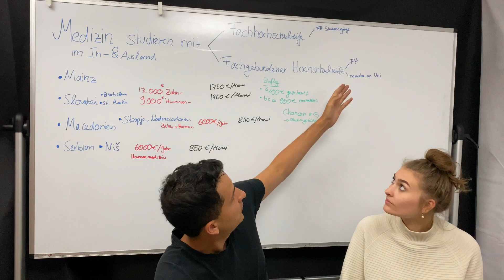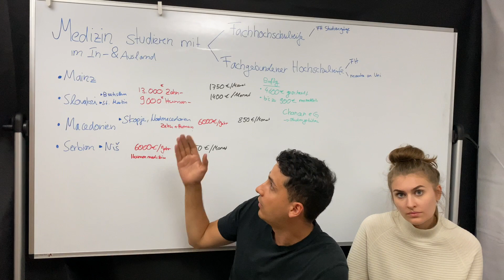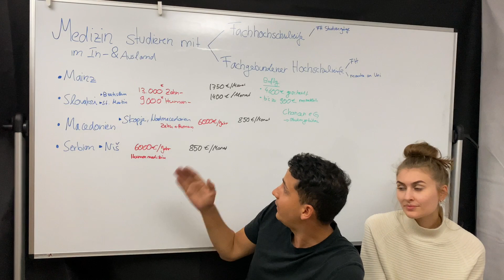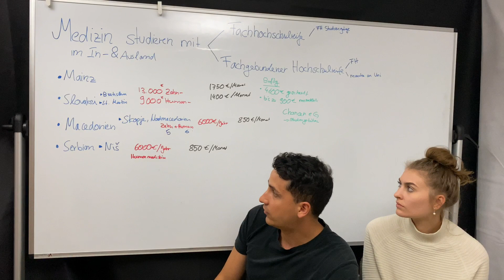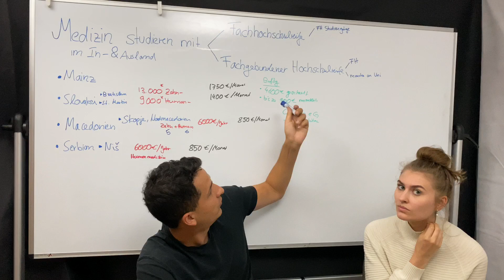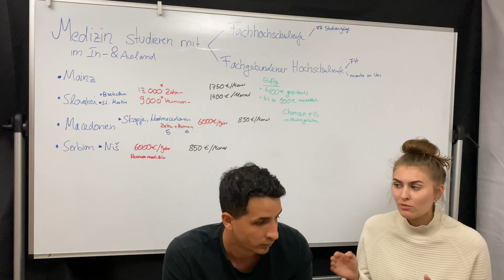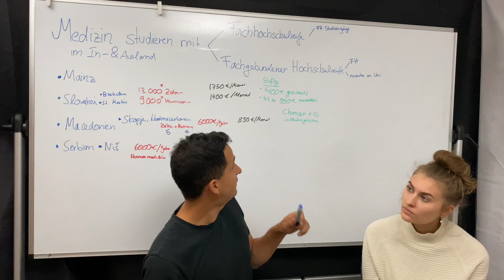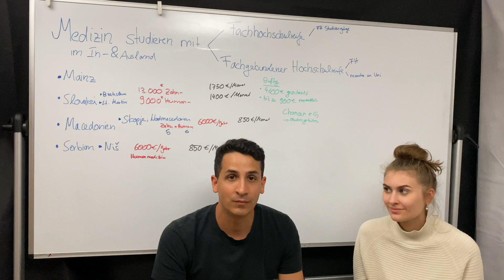Medizin studieren mit Fachgebundener Hochschulreife & Fachhochschulreife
Mit Fachgebundener Hochschulreife und Fachhochschulreife ins Medizinstudium - Alle Wege und Möglichkeiten im In- und Ausland erklärt: Das Medizinstudium in der Slovakei, Serbien und Macedonien.
👦🏻Du hast Fragen?
Schreibe mir einfach ⬇️
📧Erhalte meine monatliche Email mit Updates und Tipps für die Jagd auf den Medizinstudienplatz
Meine Lebensretter im Medizinstudium im Ausland:
📚Bücher für Deine Berufswahl ⬇️
Studienwahl 2019/2020 (Agentur für Arbeit) ➤➤
"Zeit" Studienführer 2020 ➤➤
🗣Finde mich auch hier:
Podcast: ➤➤ Dein Berufsweg
👋Hallo ich bin Marcel und komme ursprünglich aus Waldenbuch bei Stuttgart. Ich bin im 10. Semester Zahnmedizin - kurz vor dem Ende meines Studiums im Ausland angelangt. Ich studiere NC-frei, d.h. Abiturnoten-unabhängig an der Medical University of Sofia in der Hauptstadt Bulgariens zusammen mit ca. 800 weiteren Deutschen Human- und Zahnmedizinstudenten. Heute bin ich auf meiner traumberuflichen Zielgeraden - allerdings war der Weg bis hierhin steinig. Mir hat es damals an Informationen gefehlt - etwas was ich mit diesem Kanal ändern möchte. Hier auf Youtube möchte ich so vielen jungen Menschen wie möglich dabei helfen Ihren Berufsweg zu finden, in einer Zeit starker Umbrüche (Digitale Transformation)